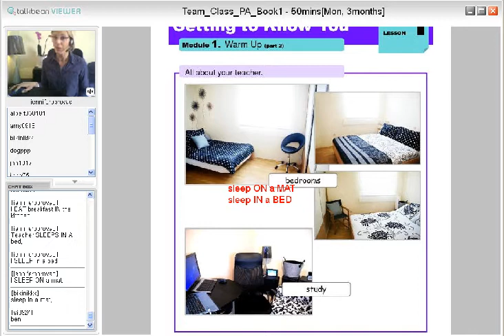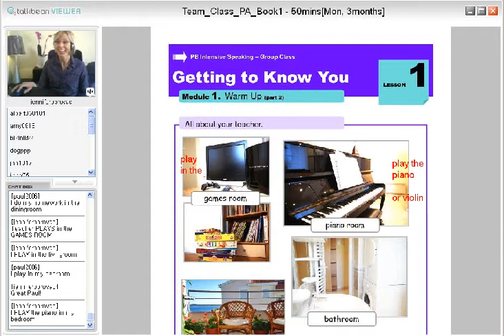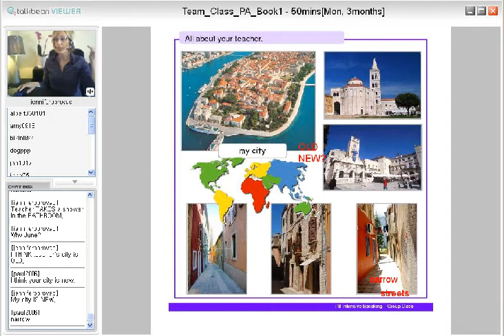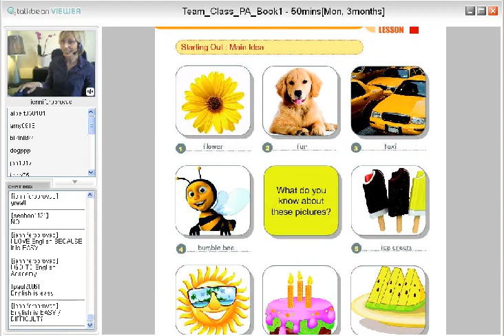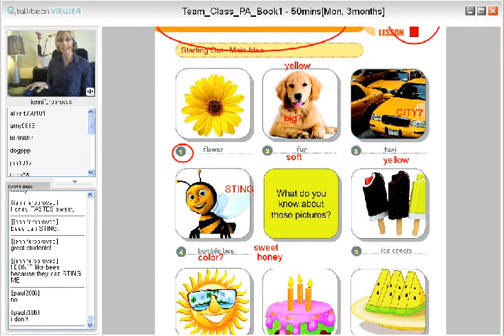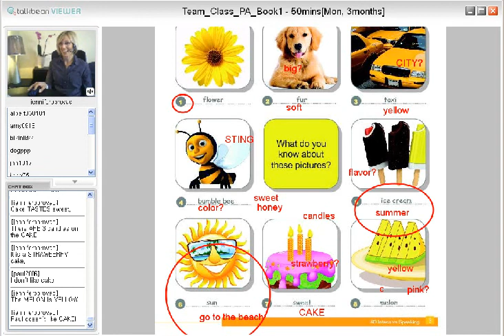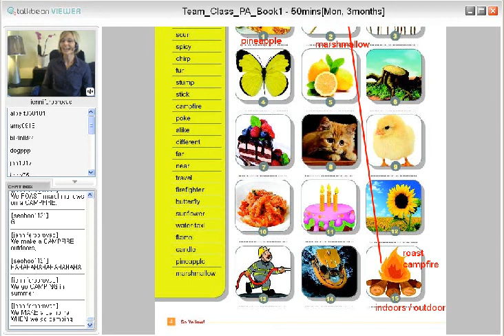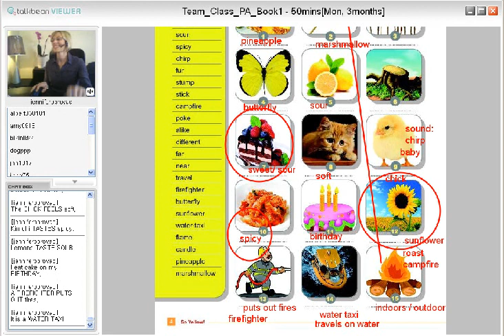초중급A Team Class 스피킹 과정#1-2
초중급A 영어말하기 과정#1-2